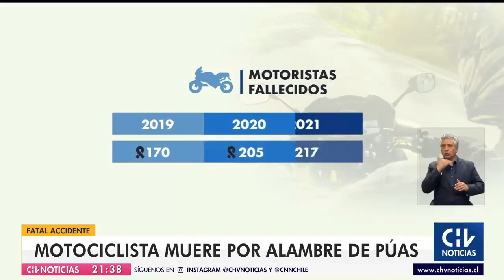FATAL ACCIDENTE | Motociclista murió por alambres de púas en las dunas de Iquique - CHV Noticias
Amigos de un motociclista lo encontraron muerto y con cortes de cuello por alambres de púas que habían en el camino.